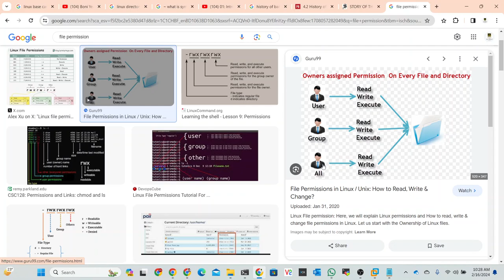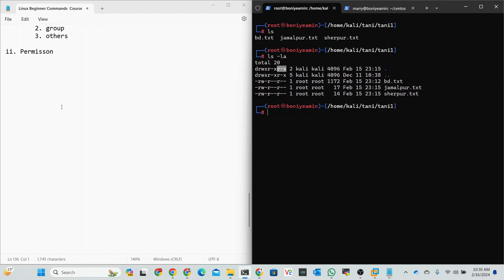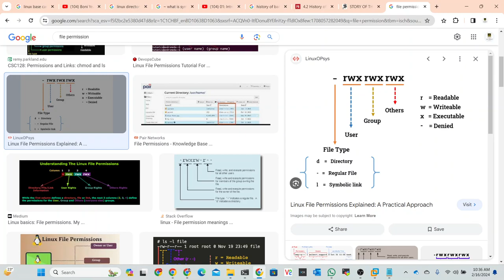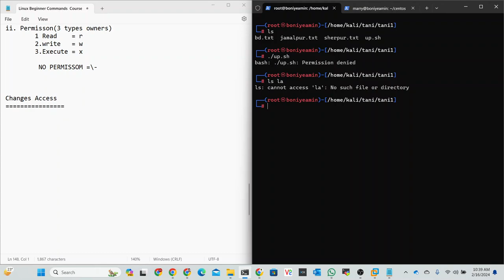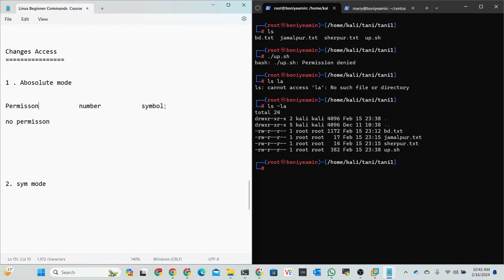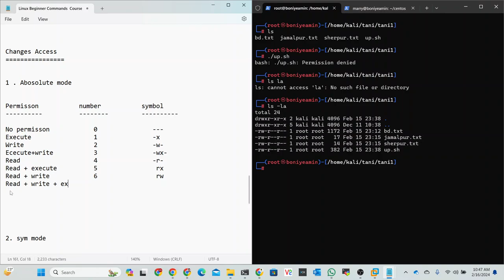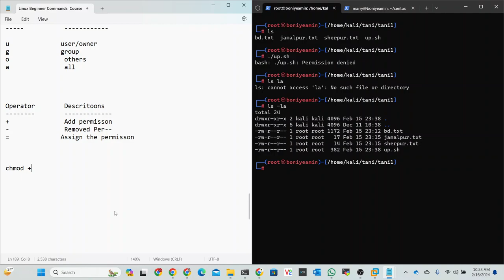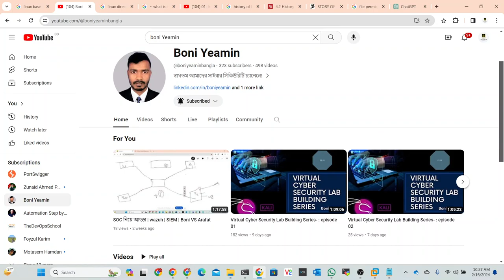07 : File Permisson commands | Linux Beginner Commands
File permissions
Since Linux is a multi-user operating system, it is necessary to provide security to prevent people from accessing each other’s confidential files. So Linux divides authorization into 2 levels,

Ownership: Each file or directory has assigned with 3 types of owners i. User: Owner of the file who created it. ii. Group: Group of users with the same access permissions to the file or directory. iii. Other: Applies to all other users on the system

Permissions: Each file or directory has following permissions for the above 3 types of owners.

i. Read: Give you the authority to open and read a file and lists its content for a directory.

ii. Write: Give you the authority to modify the contents of a file and add, remove and rename files stored in the directory.

iii. Execute: Give you the authority to run the program in Unix/Linux.

✅ Follow Us 🆗